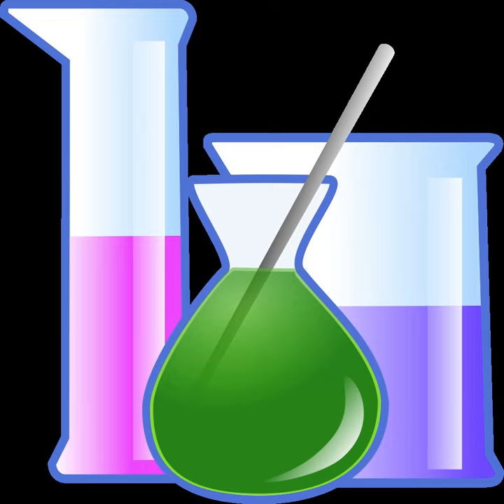Potentiometric sensor | Wikipedia audio article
00:00:19 1 Principle
00:00:48 2 Classification of sensors
00:02:27 3 See also

- Socrates

SUMMARY
A potentiometric sensor is a type of chemical sensor that may be used to determine the analytical concentration of some components of the analyte gas or solution.  These sensors measure the electrical potential of an electrode when no current is present.